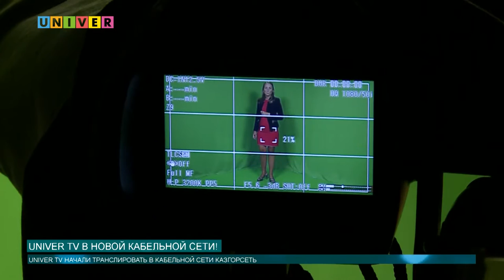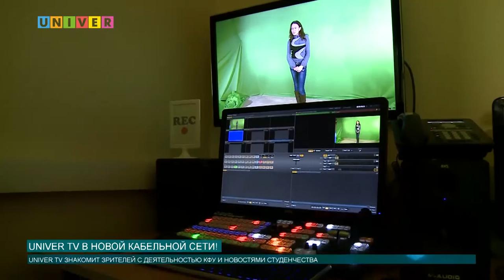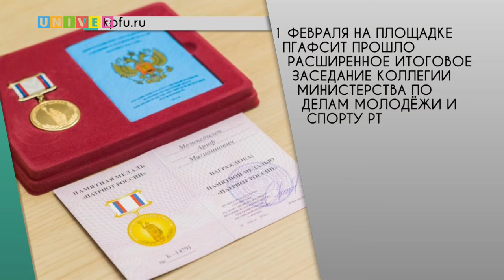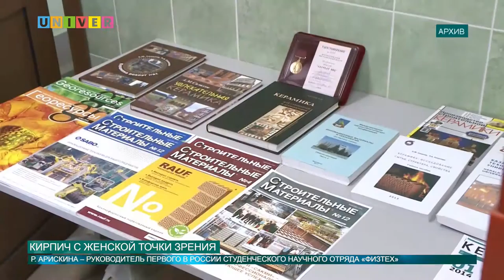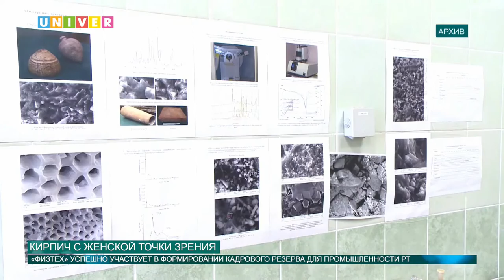Новости КФУ от 02.02.2017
Смотрите в выпуске:
- Новая разработка! Как влияют различные добавки и нано-трубки на строительные материалы?
- Наш телеканал UNIVER TV появился в новых сетях.
- «Всероссийский студенческий марафон» объединил лучших студентов из разных уголков страны.